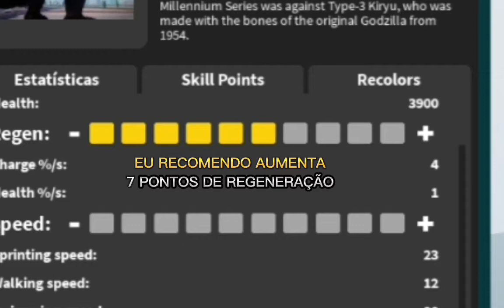KAIJU UNIVERSE GODZILLA MILLENIUM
DA LIKE E ES CREVECE NO CANAL E COMPARTILHAR PRA SEUS AMIGOS